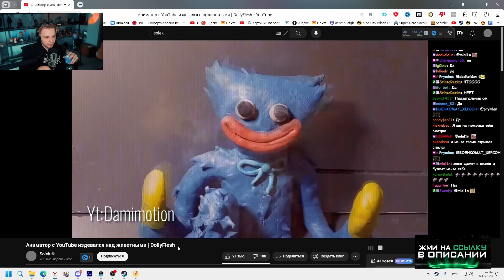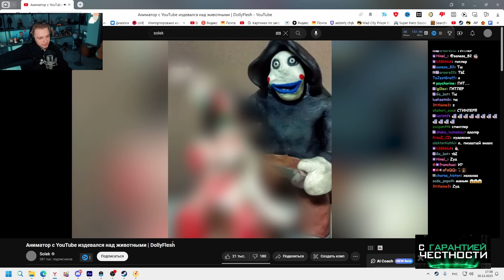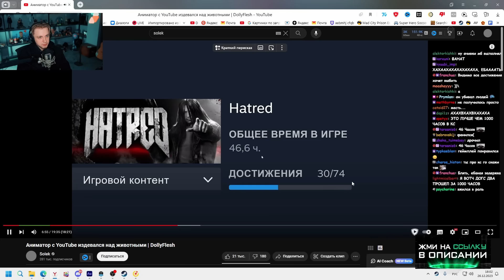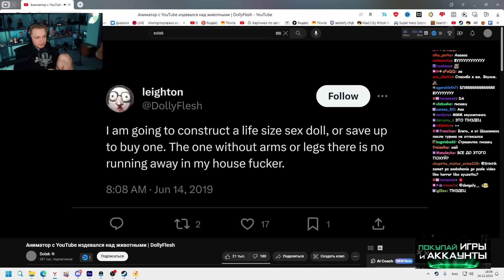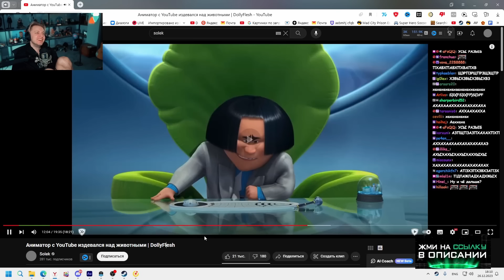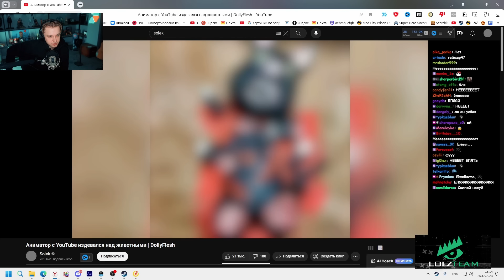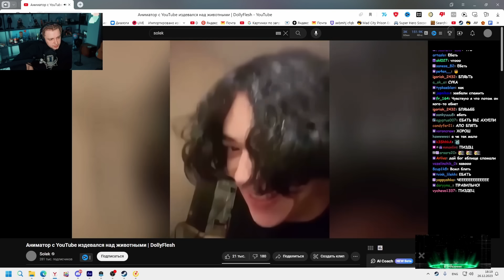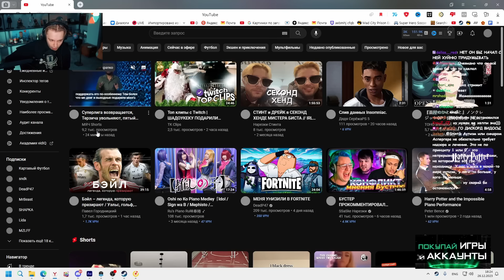СТИНТ СМОТРИТ: АНИМАТОР с YouTube ИЗДЕВАЛСЯ над ЖИВOTНЫMИ | DollyFlesh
🎁 Новогодний розыгрыш от LOLZTEAM с призовым фондом в 15ОО.ООО РУБЛЕЙ! Успей до 31 декабря!